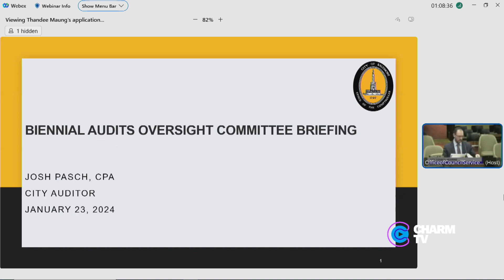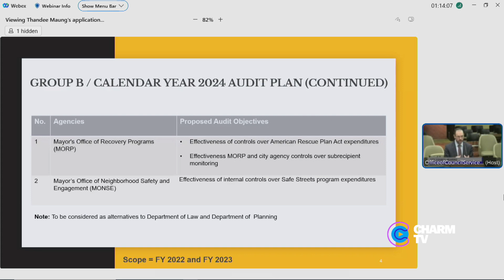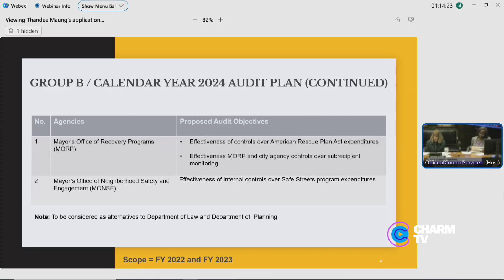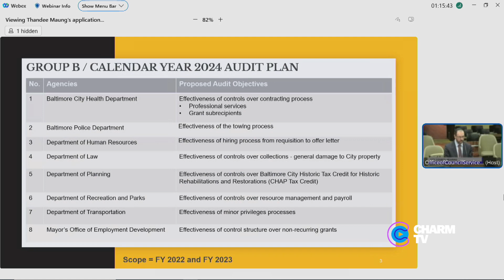City Council Hearing; January 23, 2024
City Council Hearing: Biennial Audits Oversight Commission; January 23, 2024